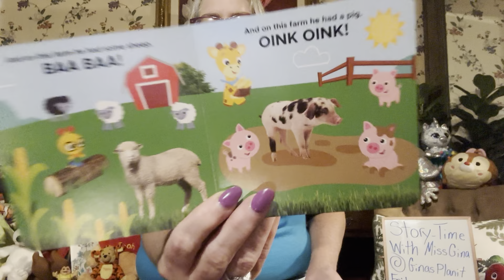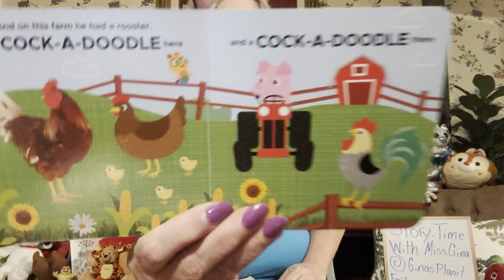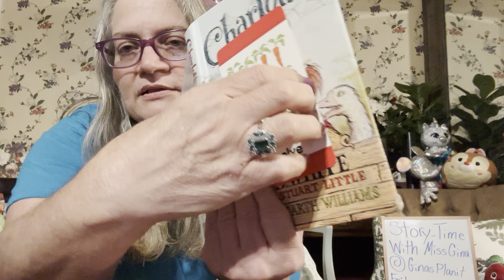Happy Birthday Katie! EIEIO, Chapter 12Charlotte’s Web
Charlotte’s Web, White
Spoken Words
Happy Birthday Katie
English Language